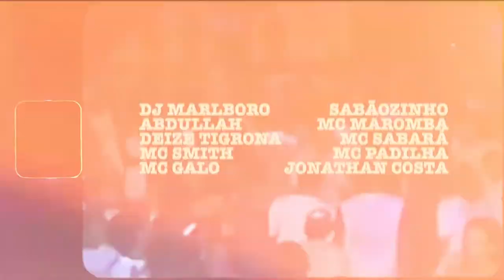FUNK BRASIL ENTREVISTA │ Trailer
Estreia no dia 19 de janeiro de 2021, aqui no canal da Mídia Ninja.
Entrevistas sempre terças e quintas.

"Funk Brasil Entrevista" é uma série de 10 entrevistas comandadas pelo DJ e músico João Brasil com grandes nomes do funk brasileiro. Idealizada e dirigida ao lado da produtora tocavideos, a série traz em sua primeira temporada conversas com personalidades como o produtor e pioneiro DJ Marlboro, o "filho" da Furacão 2000 Jonathan Costa, e outros nomes importantes como Deize Tigrona, MC Smith e Abdullah, que para muitos é o primeiro MC de funk da história. "Funk Brasil Entrevista" estará disponível a partir do dia 19 de janeiro, sempre às terças e quintas, às 19h, no canal da Mídia Ninja no YouTube